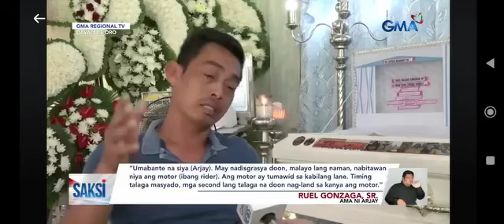AJ30,the king cubra ng degos city,hnd inasahang accidenti,